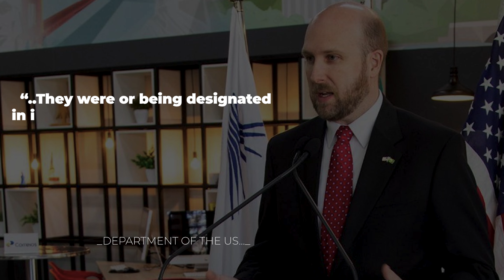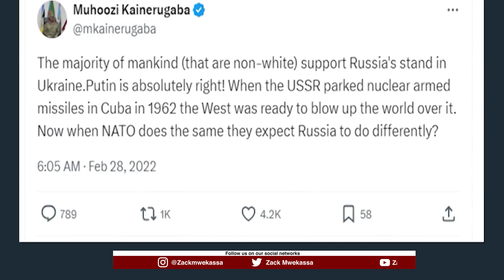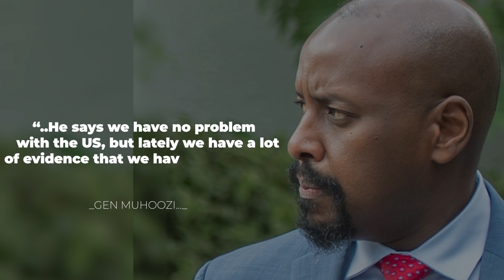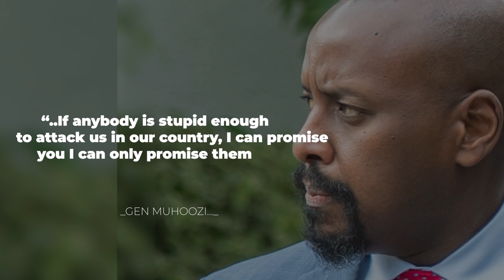APOLOGISE OR LEAVE UGANDA : UGANDAN GENERAL TELLS US EMBASSADOR